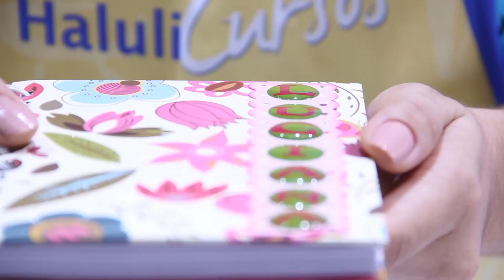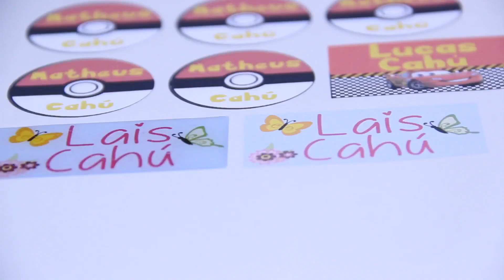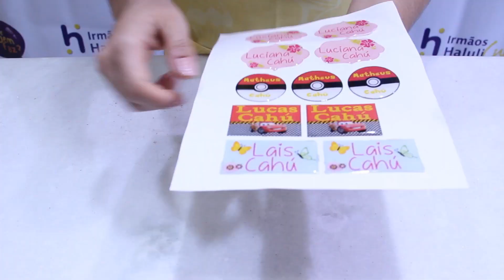Como usar - Resina líquida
Assista agora a mais um vídeo que pode ajudar você a aprimorar seus trabalhos manuais. Acesse o nosso canal e descubra outros trabalhos criativos

Hoje apresentamos a aplicação de resina líquida para obter um acabamento diferenciado em etiquetas, chaveiros, brindes, bottons, medalhas e o que mais sua imaginação mandar!

A Resina  Rígida Fluida utilizamos em troféus, medalhas, chaveiros (resinagem diretamente no metal).

Já a Resina Flexível é indicada para resinar etiquetas sobre brindes, bijuterias, comunicação visual, etiquetas, artigos religiosos, troféus e medalhas, proporcionando um fino acabamento em brilho e transparência, protegendo e valorizando o produto.

Lembre que você pode adquirir os materiais utilizados nos vídeos nas lojas física e virtual da Mande suas dúvidas e sugestões pelo e-mail ou pelo telefone (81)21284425.